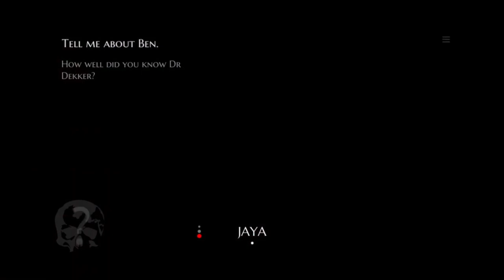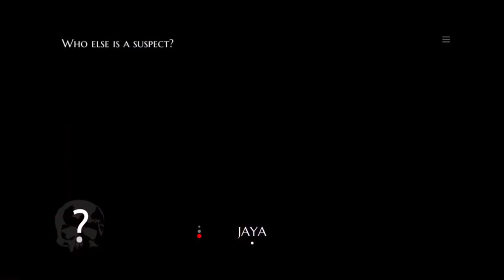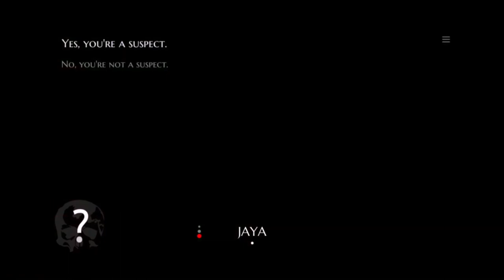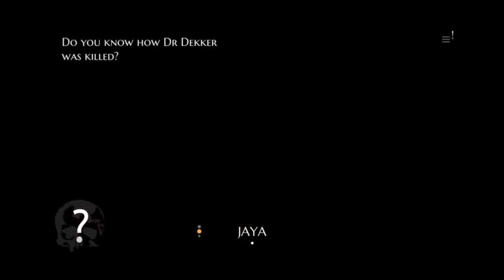Prion Chat | Ep 607 | Crazy Town Podcast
"Prion Chat"